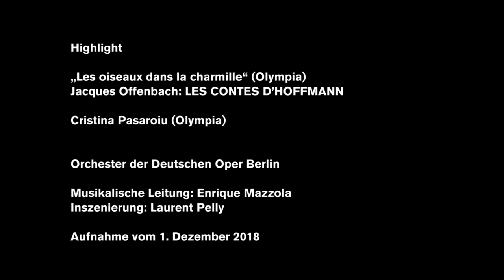Jacques Offenbach LES CONTES D’HOFFMANN "Les oiseaux dans la charmille" (Highlights)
In Jacques Offenbach's LES CONTES D’HOFFMANN, the poet Hoffmann encounters his own literary figures in a puzzle of reality and imagination. He is also fascinated by the singer Olympia with her highly virtuoso "Les oiseaux dans la charmille". But it is only when he has long become the laughing stock of society that Hoffmann realises: Olympia is a wind-up doll.

Cristina Pasaroiu (as Olympia)
Chorus and orchestra of the Deutsche Oper Berlin

Musical direction: Enrique Mazzola
Staging: Laurent Pelly
Recording from 1 December 2018